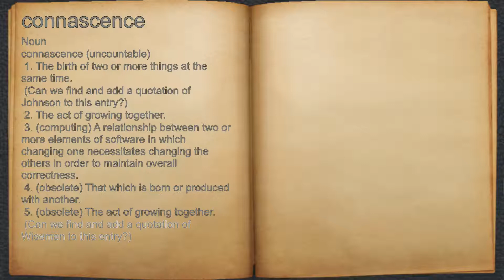What does connascence mean?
A spoken definition of connascence.

Intro Sound:
Typewriter - Tamskp